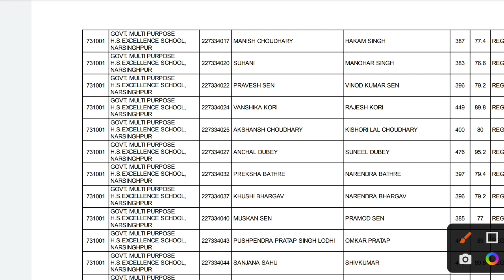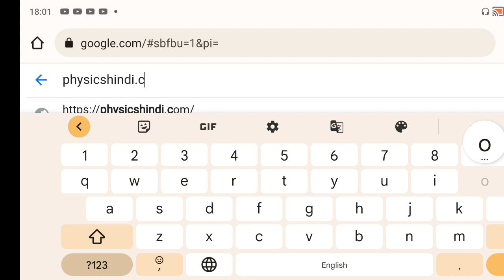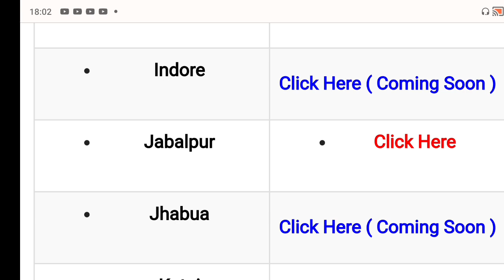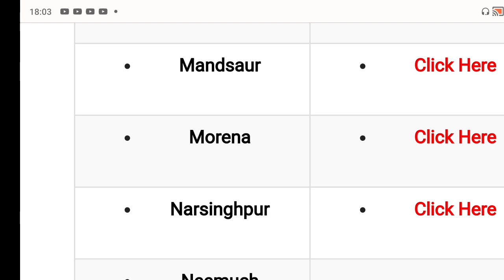😱 एक साथ 10 जिलों की लिस्ट जारी - फटाफट से चेक करो अपना नाम और पाओ 25000 रुपए / mp free laptop list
join whatsapp group for trimasik paper

join teelgram group for laptop pdf list